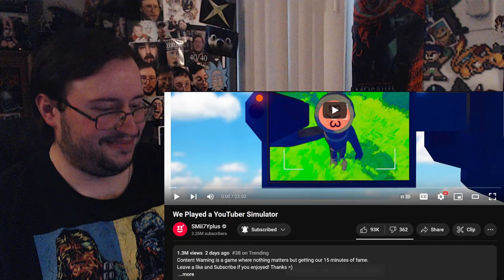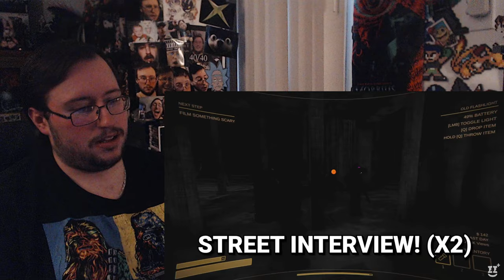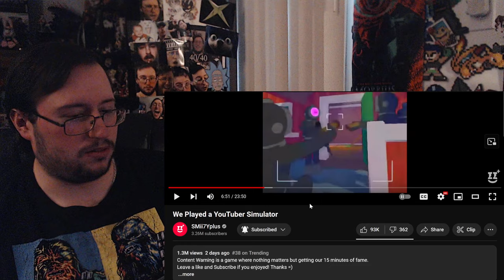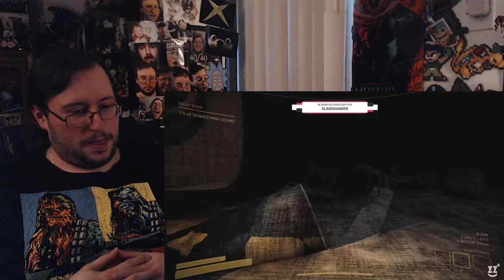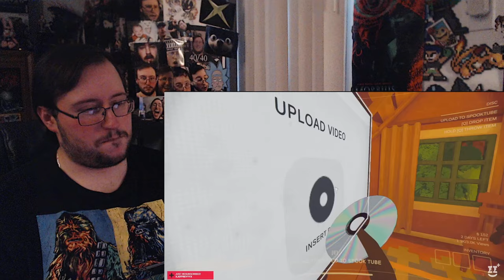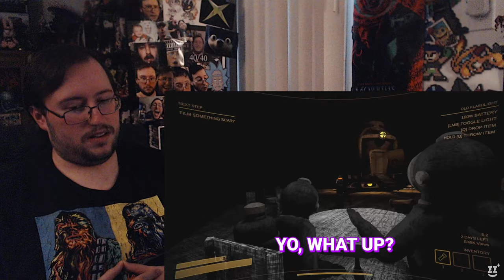Gor's "We Played a YouTuber Simulator by SMii7Yplus" REACTION (Content Warning)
We Played a YouTuber Simulator